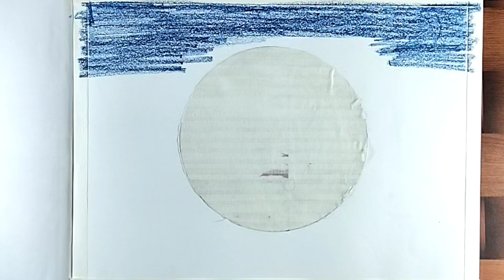Horse scenery drawing with oil pastel colours// moonlight scenery drawing